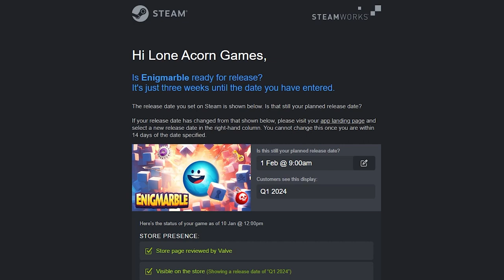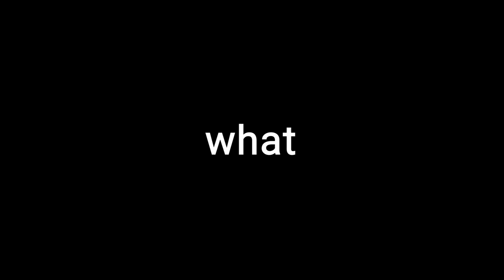Lessons Learned from Preparing My Game for Release!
Welcome to the behind-the-scenes journey of the last 8 weeks, where I dedicated my tine to polishing, testing, and making my indie game ready for launch! In this devlog I share glimpses of the development process, the challenges I faced, and the lessons I learned - which I'm eager to pass on.

Highlights of this video:
🕹QA, testing, and repeat. 🔨 Finalizing the last things. 💡 Lessons learned. 🚀 The final stretch!